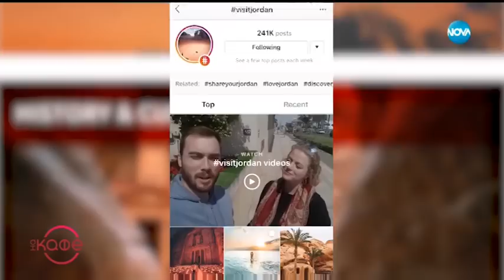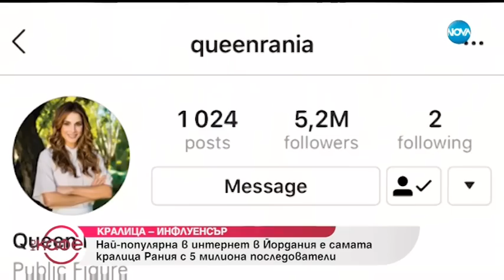Туризъм заради снимки - новата инфлуенсърска тенденция - На кафе (10.04.2019)